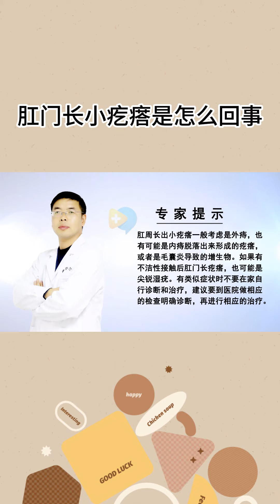肛门长小疙瘩是怎么回事